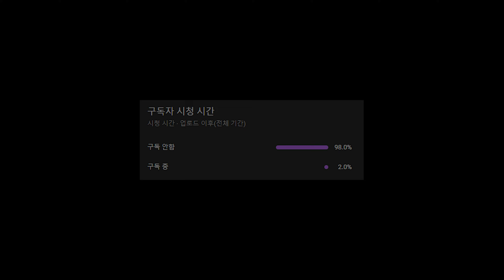[인슈라오디드] EP 14 텅빈 굴